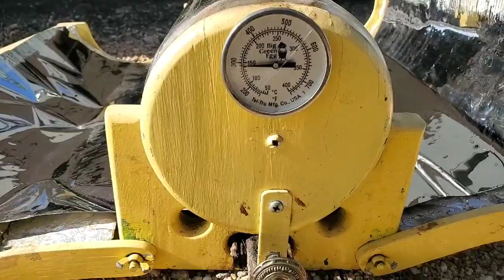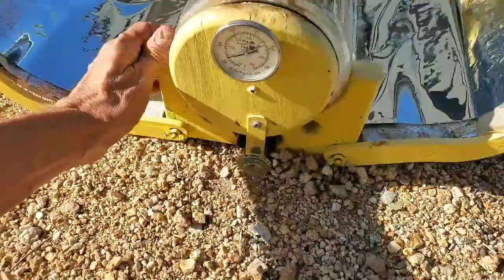Solar cooked Cheeseburgers and baked in parchment paper pouch Salmon!!!